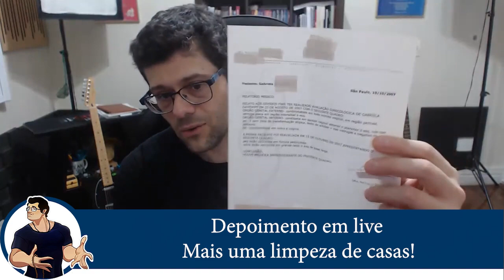Cortes da Live - Depoimento em live, mais uma limpeza de casas!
Olá amigos, inscritos e membros do canal Spooky Houses Casas Assombradas!

iniciamos a sequência de "Cortes da Live", onde apresentaremos pequenas partes do que foi discutido na última live publicada na íntegra no canal.  Espero que gostem...